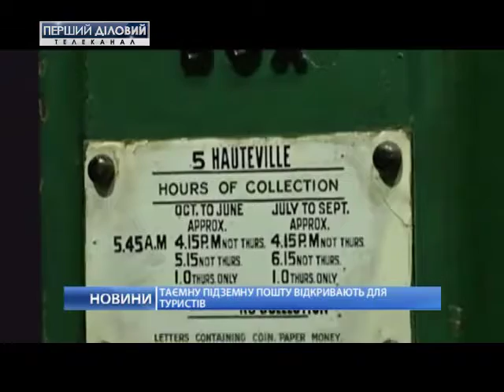Для туристов открывают тайную подземную почту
В Лондоне для туристов открывается уникальную подземную почту. По этим туннелям, на глубине 20 метров под землей, поезда последних 75 лет доставляли письма и телеграммы на железнодорожные станции Лондона.
О том, когда туристы смогут посетить эти туннели - далее в сюжете.